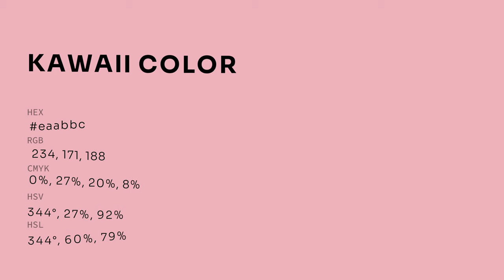Kawaii color eaabbc hex color - Red color - Cool color eaabbc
What color is Kawaii ? eaabbc hex color - Red color - Cool color eaabbc

Hex eaabbc Color Code is also known as Kawaii color.

Hex eaabbc Color code in RGB color code model is created after adding 91.76% red color, 67.06% green color and 73.73% blue color.
Hex eaabbc Color code in CMYK color (process color) code model is generated after subtraction of 0% cyan, 26% magenta, 19% yellow and 8% black.